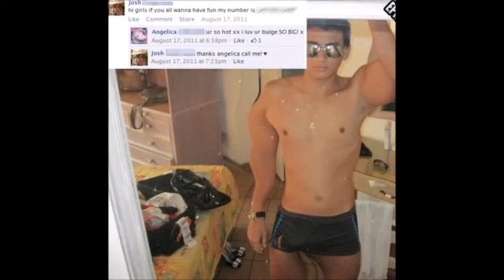Worst Profile Picture Photoshop Disasters